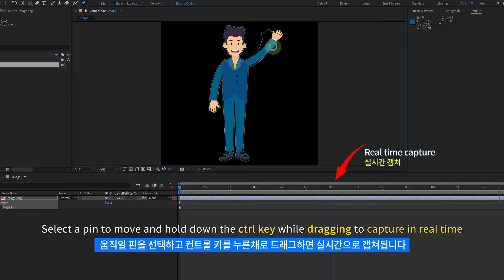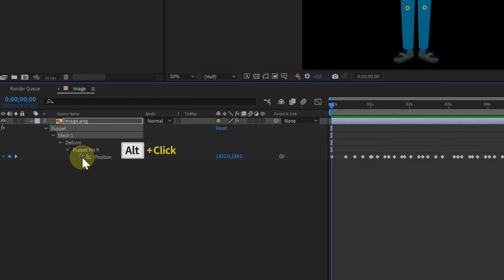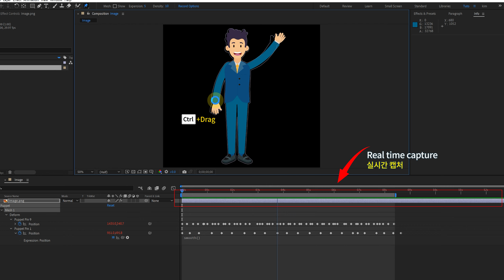After Effects Quick Tip Real Time Puppet Tool Animation l 퍼핏 툴 실시간 애니메이션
A simple way to quickly animate your Puppet tool in real time.
Because the user can animate in real time in the viewport,
This can be useful for time-sensitive tasks.
Hope it helps you in your work 😊
안녕하세요
퍼핏 툴을 실시간으로 빠르게 애니메이션 하는 간단한 방법입니다
뷰포트에서 실시간으로 사용자가 원하는 애니메이션을 할 수 있기 때문에
시간이 촉박한 작업에 유용하게 사용 할 수 있습니다
업무에 도움이 되었으면 좋겠습니다 😊